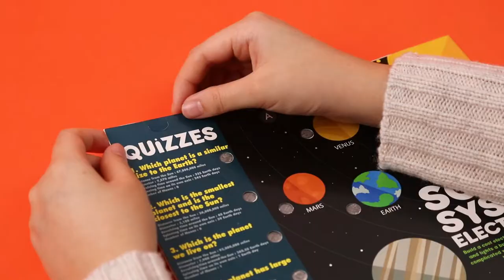Magic Circuit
Build 6 fun games with this Magic Circuit Module. The circuit will be magically connected through pencil strokes, foil or even your body ! Amaze your friends and family with all these electric circuit science projects.